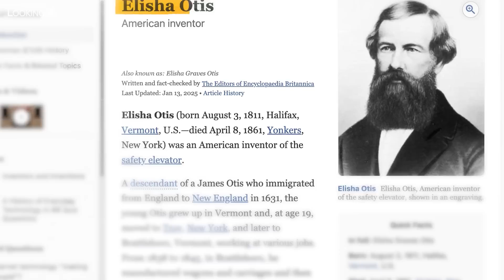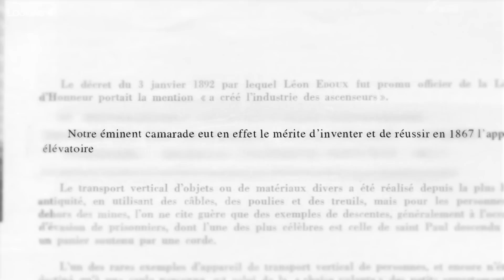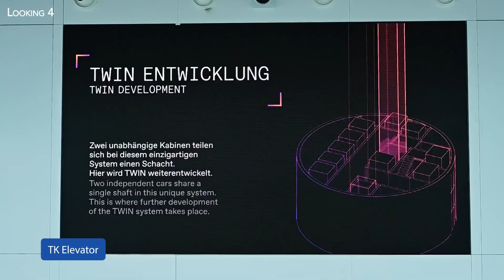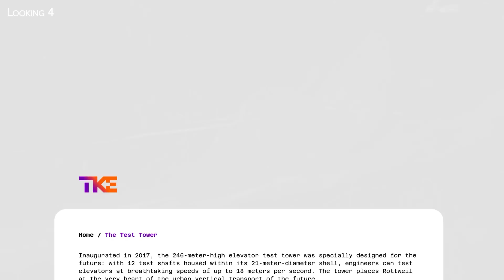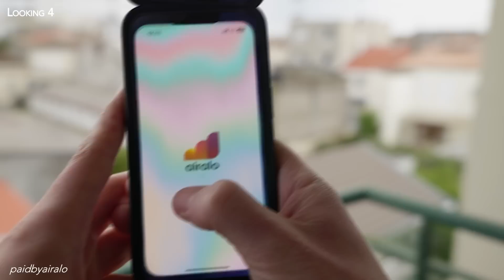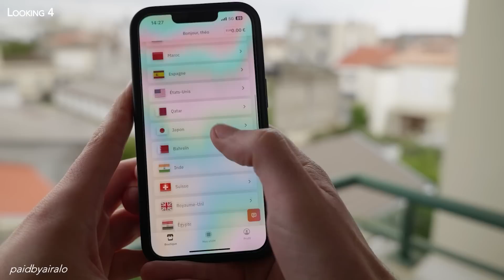The Skyscrapers Where Nobody Lives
It's a building that seems unreal. The work of a mad architect built by mistake. On the edge of the medieval town of Rottweil in south-west Germany stands one of the country's tallest towers. Reaching a height of over 246 metres, it resembles the mast of a wind turbine to which someone has forgotten to attach the blades. Another intriguing detail is that it's impossible to discern a single window on its facades, except on the top floors.
The place seems deserted by life. But then, why was this tower built at great expense to be inaugurated in 2017? Like them, nearly twenty towers around the world seem to defy the clouds for no apparent reason. Others are true underground skyscrapers, deeper than the Eiffel Tower. All are in a relentless race for grandeur, but to what end?
Places empty of any offices, housing, hotels or other businesses, which nevertheless serve a very useful purpose, as we shall see in this new episode of Looking 4, which promises to be stunning to say the least.

Script : Guillaume Fournier, Looking 4

Some images are from , Thanks to them!

00:00 The strange design of elevator test towers
01:17 The history of the elevator
03:22 Inside Elevator Free-Fall Test Towers
07:19 The underground lab that tests elevators
10:46 The role of mass dampers